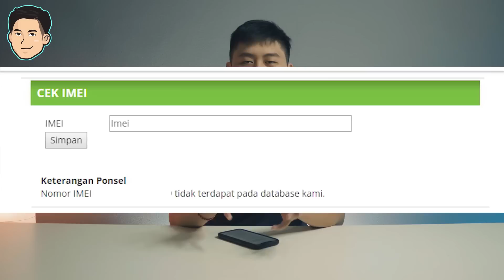Smartphone Ilegal dan BM Tetap Bisa Dipakai Kok! Ini PENJELASANNYA!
Sedikit membahas masalah pemblokiran smartphone dengan IMEI yang tidak legal. Smartphone yang BM/black market atau dibeli maupun dibawa dari luar negeri yang berpotensi di blokir di Indonesia pada peraturan yang akan ditandatangani pada tanggal 17 Agustus 2019 mendatang.